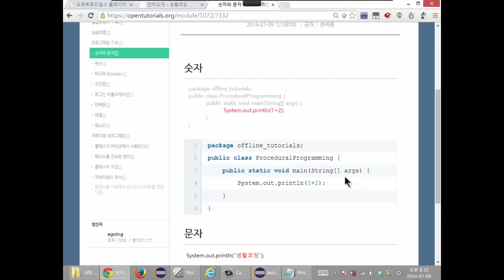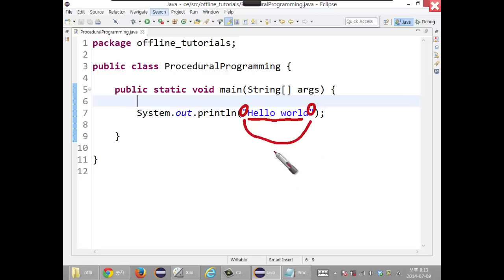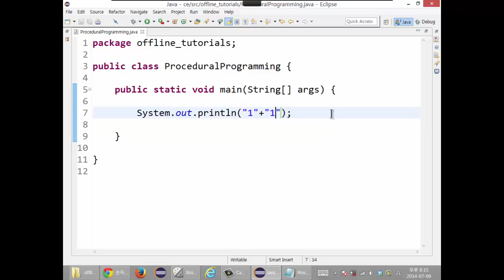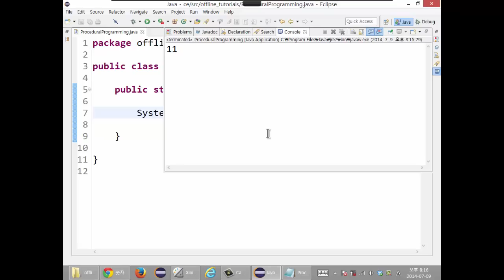Java - 숫자와 문자